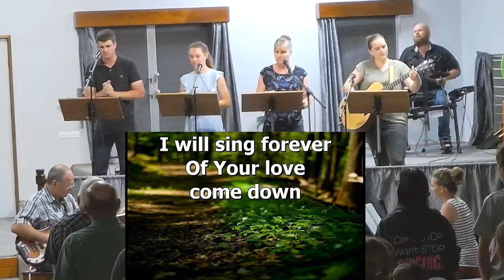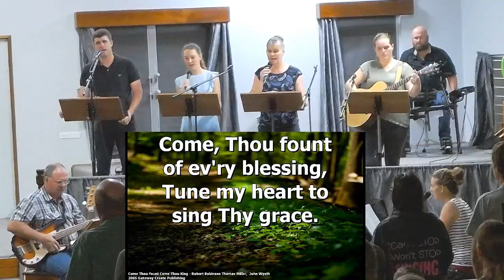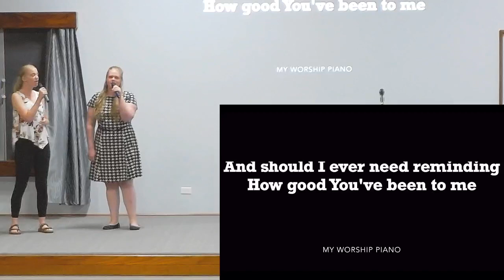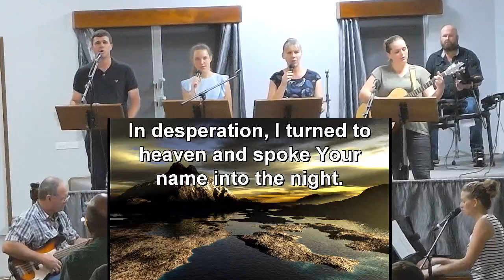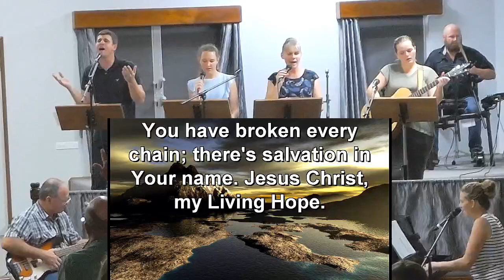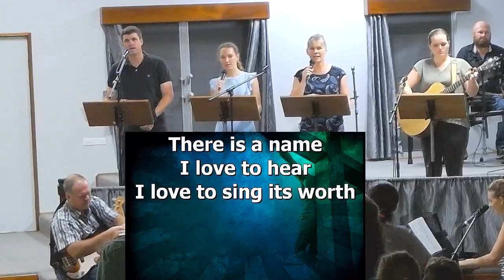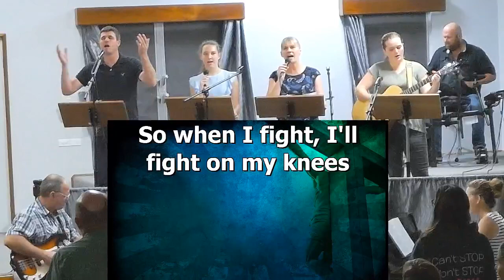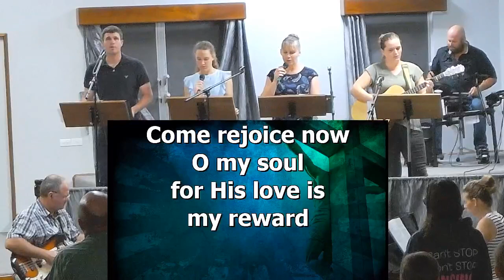November 14, 2021 Evening